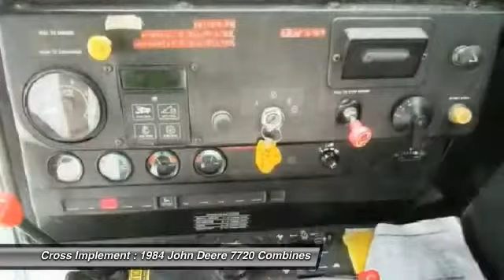1984 John Deere 7720 Minier, Springfield, Bloomington, and Peoria, IL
1984 John Deere 7720  - $14900

Cross Implement
703 S Minier Ave